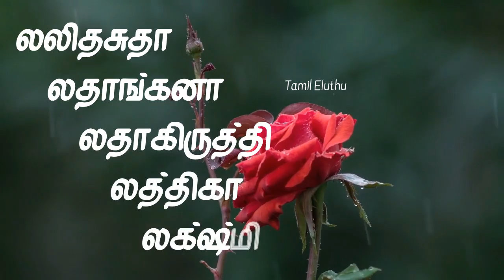பெண் குழந்தை தமிழ் பெயர்கள் | pen kulanthai peyargal | tamil girl names starting L | ல வரிசை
pen pillai peyargal
aan pillai peyargal
பெண் குழந்தை பெயர்கள்
ஆண் குழந்தை பெயர்கள்
pen kulanthai peyargal
aan kulanthai peyargal
aan kulanthai peyar
pen kulanthai peyar
பெண் குழந்தை தமிழ் பெயர்கள்
ஆண் குழந்தை தமிழ் பெயர்கள்
ஆண் குழந்தைகளுக்கான அழகிய  பெயர்கள்
பெண் குழந்தைகளுக்கான அழகிய  பெயர்கள்
பெண் குழந்தைகளுக்கான அழகிய தூய தமிழ் பெயர்கள்
ஆண் குழந்தைகளுக்கான அழகிய தூய தமிழ் பெயர்கள்
girl baby names in tamil
boy baby names in tamil
boy names starting with L
girl names starting with L
girl baby names in tamil 2022
boy baby names in tamil 2022
unique pure tamil boy names starting with L
unique pure tamil girl names starting with L
செந்தமிழ் ஆண் குழந்தை தமிழ் பெயர்கள்
செந்தமிழ் பெண் குழந்தை தமிழ் பெயர்கள்
ல தொடங்கும் அழகிய பெண் குழந்தைப் பெயர்கள்
ல தொடங்கும் அழகிய ஆண் குழந்தைப் பெயர்கள்
முருகன் பெயர்கள் ஆண் குழந்தை
முருகன் பெயர்கள் பெண் குழந்தை
ல வரிசை பெண் குழந்தை பெயர்கள்
ல வரிசை ஆண் குழந்தை பெயர்கள்
beautiful pure tamil boy names starting with L
beautiful pure tamil girl names starting with L
hindu tamil boy names
hindu tamil girl names
cute tamil boy names
cute tamil girl names